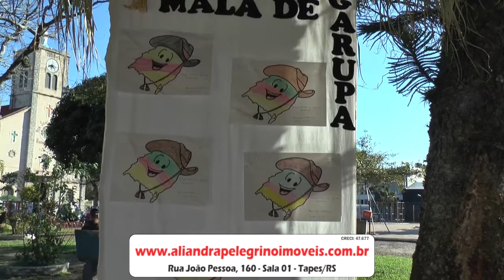CONFIRA A SÉRIE DE ATRAÇÕES QUE ANTECEDEM A SEMANA FARROUPILHA.